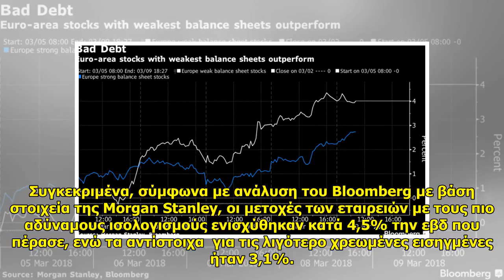Τσακαλώτος: Ελαφρύνσεις εντός του 2018 και αύξηση κατώτατου μισθού στο εθνικό…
Τσακαλώτος: Ελαφρύνσεις εντός του 2018 και αύξηση κατώτατου μισθού στο εθνικό… . Κοινοποίηση στο Facebook Κάντε Tweet στο Twitter να άκρως ενδιαφέρον στοιχείο για το επενδυτικό κλίμα φέρνει στο φως το πρακτορείο Bloomberg, υπογραμμίζοντας ότι την εβδ που πέρασε οι επενδυτές αγνόησ... ...